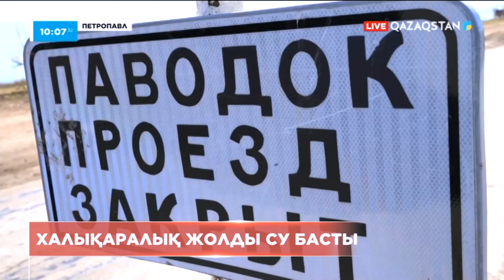Халықаралық жолды су басты